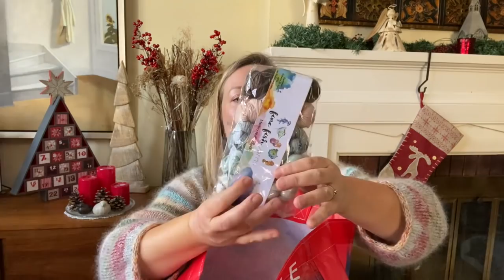Episode 44 - The Wonder of Advent Knitting!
Welcome to this episode of Little Big Knits! Hope you enjoy all the yarny and knitting goodness I share in this episode. I share the outcome of my advent knitting as well of as the wonderful Christmas acquisitions.

Stay well friends!!